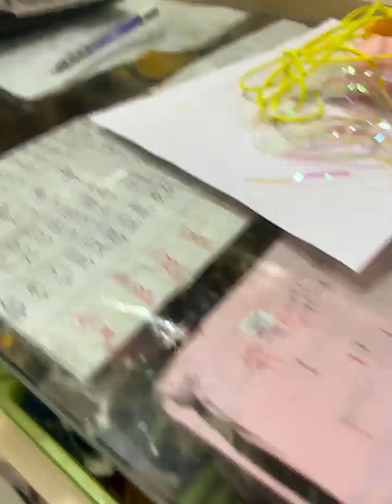FINALLY DAD COME HOME WITH A LOT OF PRESENTS 🎁 FROM MY SWEET SISTER FOR ME 😻😻😻